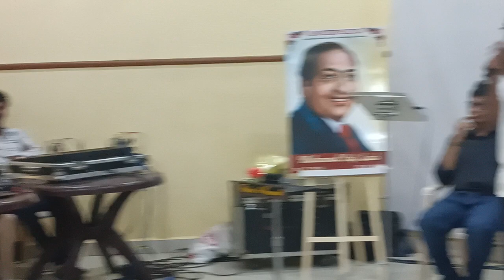Jaffar bhai during Rafi Saab's Tribute Mehfil🌹